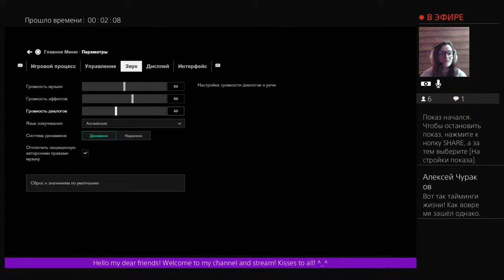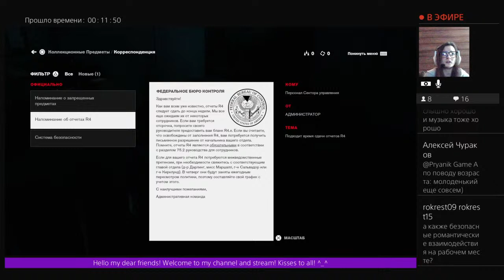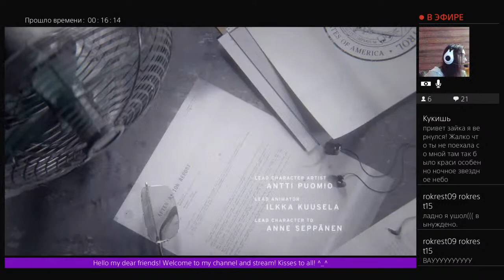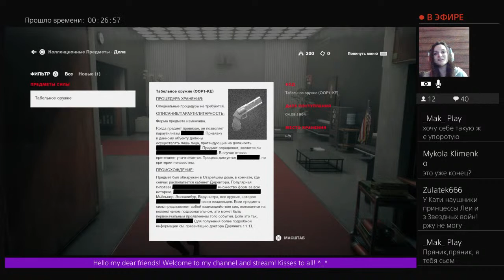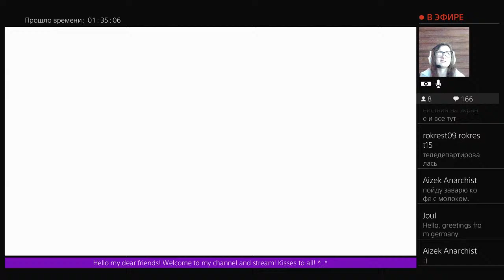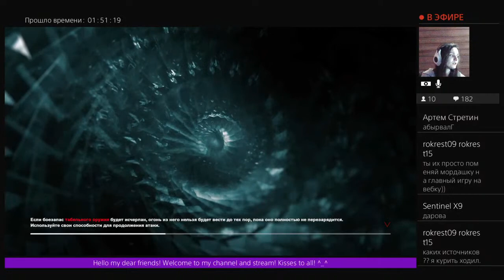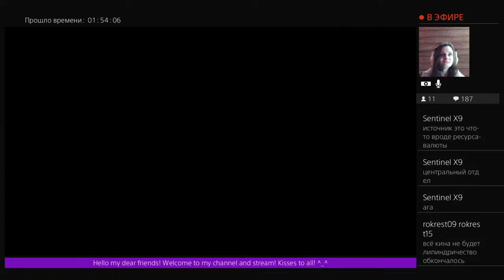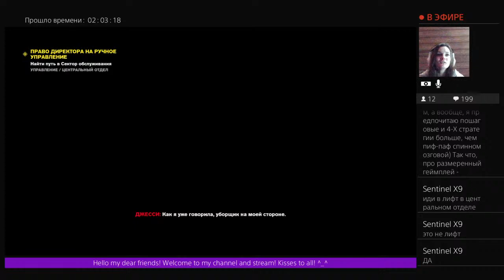CONTROL ➤ Прохождение # 1 (миссия 1, 2)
Подпольное агентство в Нью-Йорке вдруг попадает в лапы неземных врагов, и именно вам предстоит стать его новым директором и попытаться восстановить Control.
Сверхъестественный экшн-шутер от третьего лица, разрабатываемый Remedy Entertainment, заставит вас освоить сверхъестественные способности, модифицируемое оружие и реактивную среду и ринуться с боем в таинственный и непредсказуемый мир.
Control — это история Джесси Фейден, которая не перестает искать ответы, на пути к директорскому креслу. Мир Control загадочен, и у всех союзников, которых Джесси встречает по пути, своя история. Джесси раскрывает странные эксперименты и тайны вместе с другими агентами Бюро.

Пройденные эпизоды:
Миссия 1. С прибытием в старейший дом!
Миссия 2. Неизвестный абонент

Многие спрашивают о моём ПК.
Играю и работаю на:
ЦП - QuadCore Intel Core i5-6600K
Системная плата - ASRock Z170 Extreme4
Системная память - 16256 МБ
Видеоадаптер - GeForce RTX 3070

Пряники вперёд!